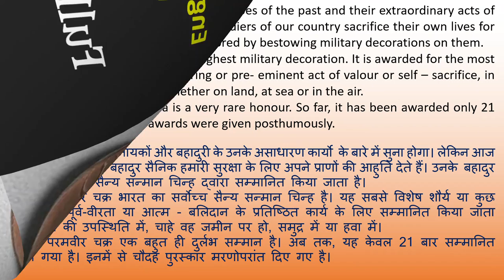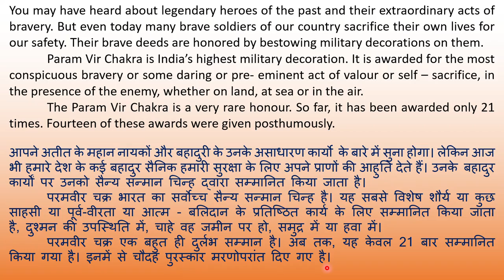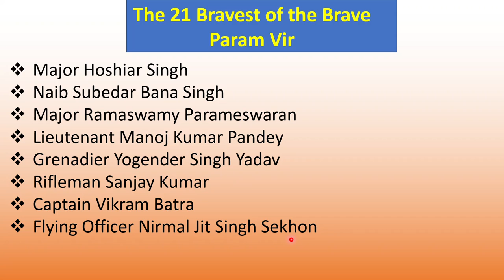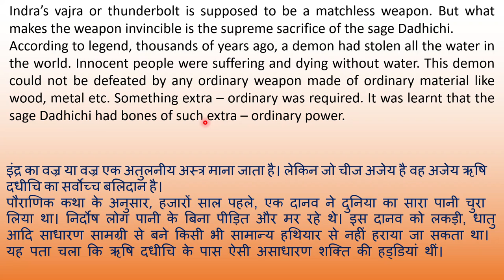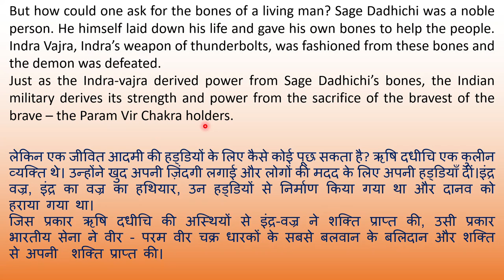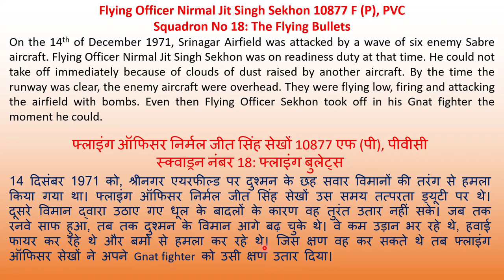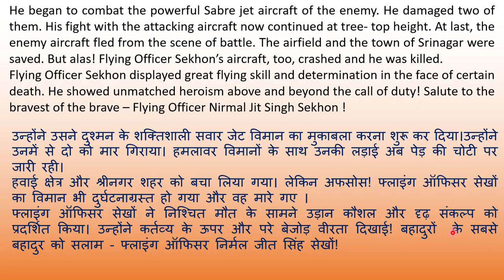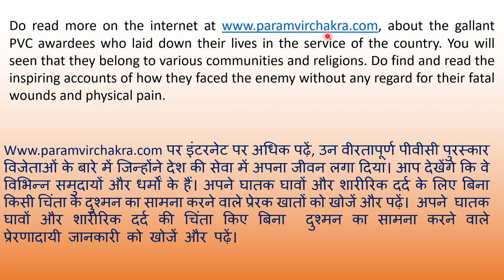Param Vir Chakra: Our Heroes Class 6 English Textbook Explanation in Hindi